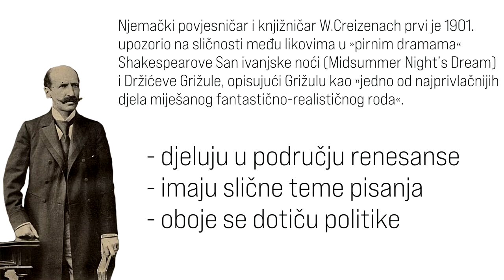Marin Držić | HRVATSKI SHAKESPEARE